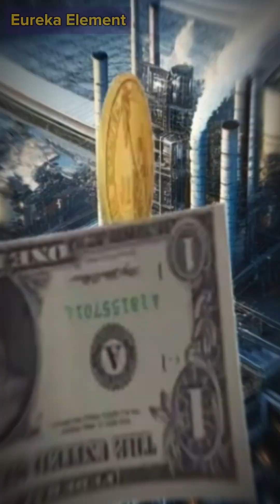One Finger Lick Made This Company Billions: Aspartame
Discover the incredible story of Aspartame, the sugar substitute that revolutionized the diet industry, all thanks to a simple mistake.

In 1965, chemist James Schlatter stumbled upon this sweet sensation while researching an ulcer treatment. This video explores the accidental discovery of aspartame, a compound 200 times sweeter than sugar yet calorie-free, which is now featured in thousands of products worldwide. From a forbidden lick to a billion-dollar industry, learn how Aspartame became a household name and changed the way we enjoy our favorite sweet treats.